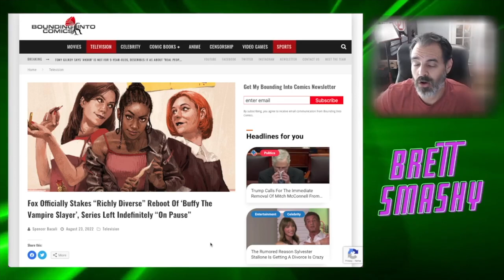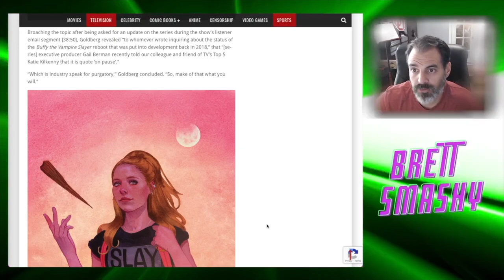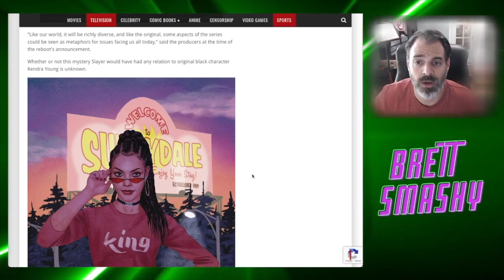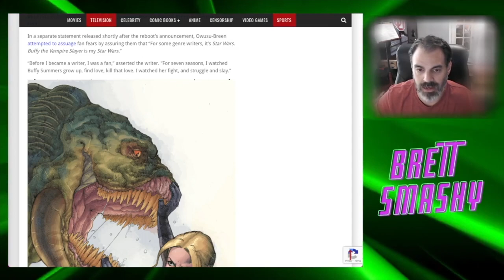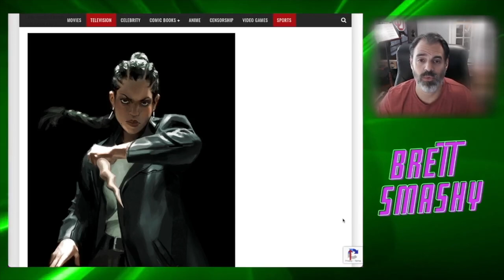Undead Buffy Retread STAKED! Officially Dead & Buried.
The planned undead reanimation of Buffy the Vampire Slayer gets staked through the heart and is officially dead and buried.  We can all sleep easier at night knowing this zombie corpse can't get to us.